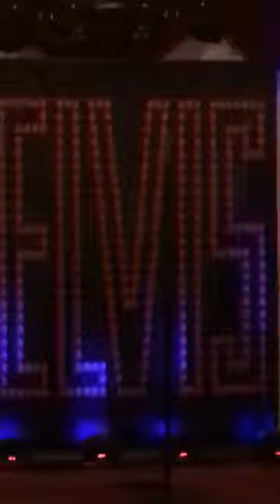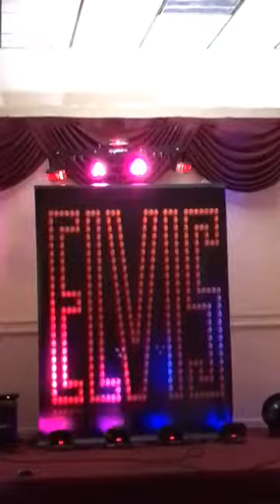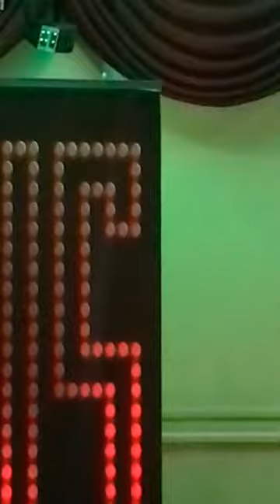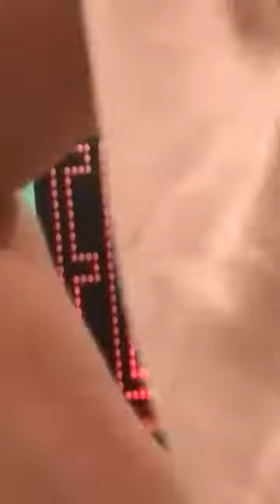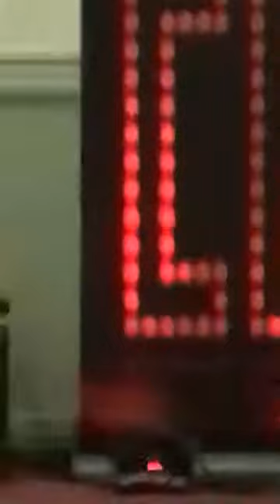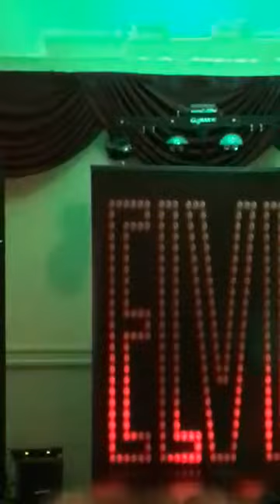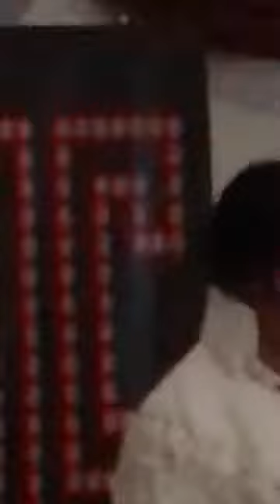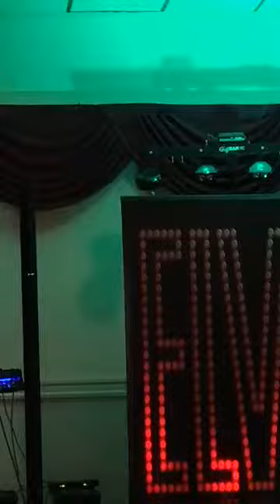Elvis tribute artist Mike Slater live singing at a fundraiser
Eta Mike Slater singing at a fundraiser